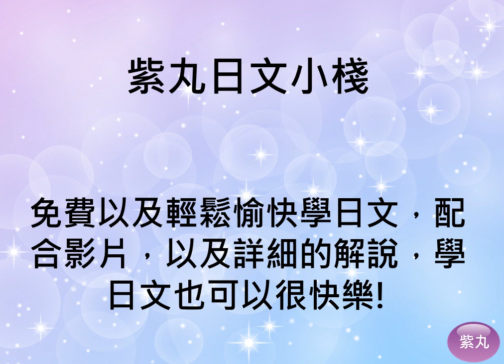紫丸日文檢定N4單字-聚集 的日文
用影片詳細說明日文檢定N4單字-「聚集」。學日文也可以很快樂!